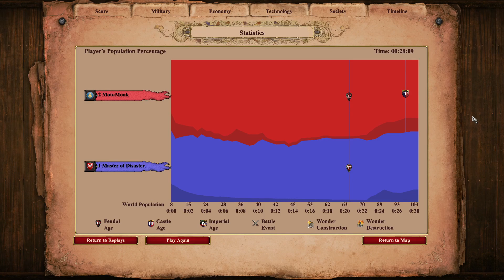Smallest Wall in on Arabia?!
Intro:
Wall him in?

Strategy:
pick poles
make the smallest wall off around your opponent